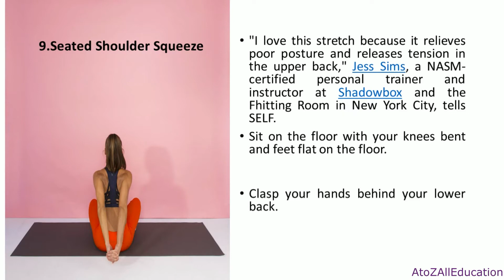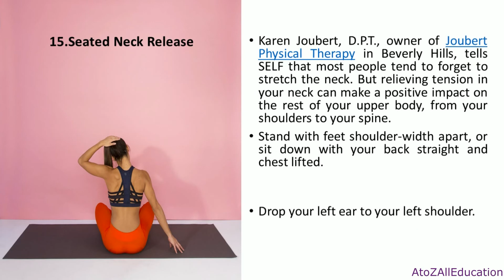Most Common Flexibility Exercises Sports and Health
Most Commin Flexibility Exercises Sports and Health
This material is only for students just for easy understanding and creating mind maps for exams.